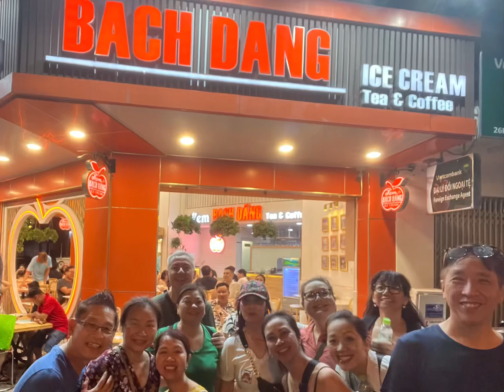Saigon Ho Chi Minh City. April 2024.